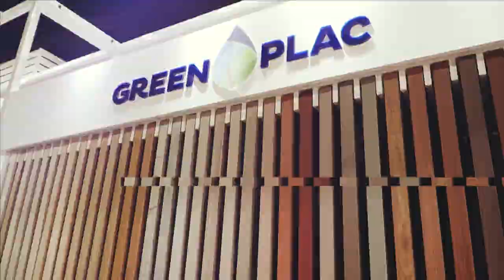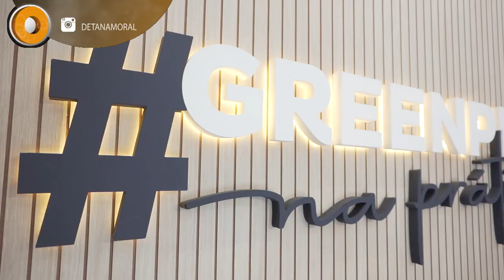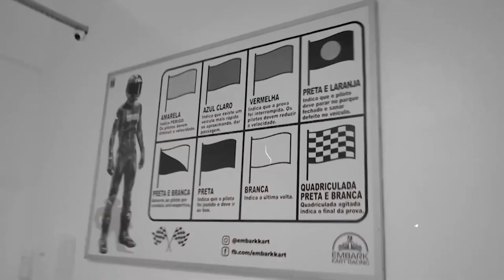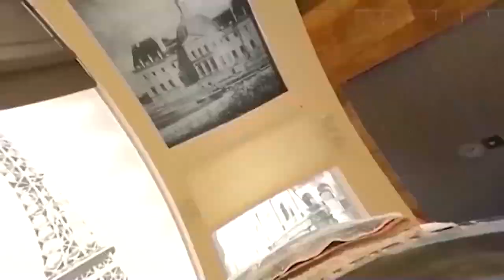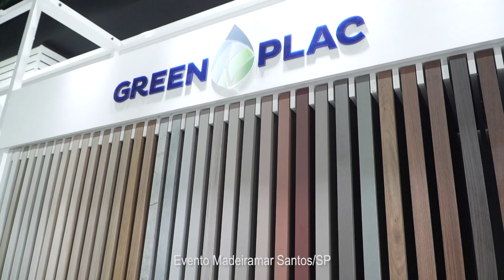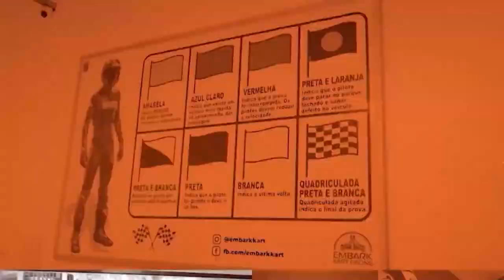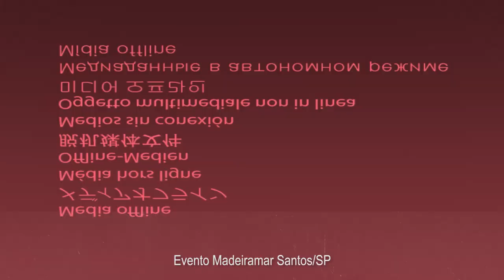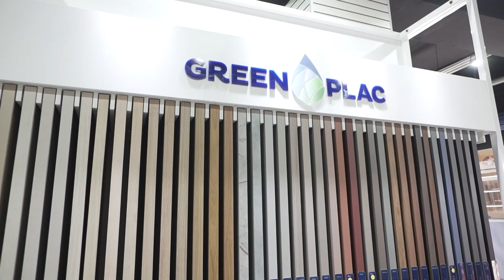13.05.2023 - Na Moral - Evento Madeiramar